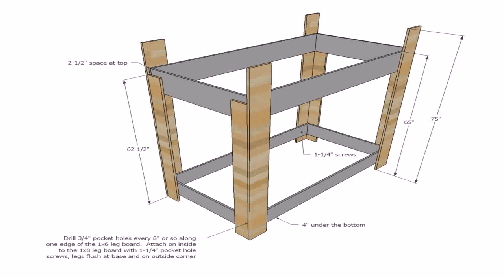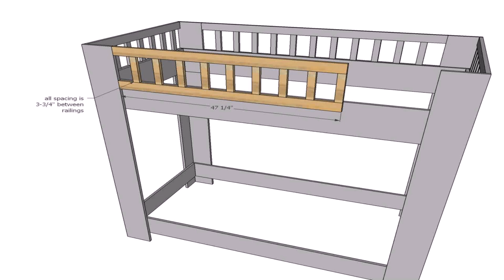Full Over Full Bunk Bed Construction Plans (see description)